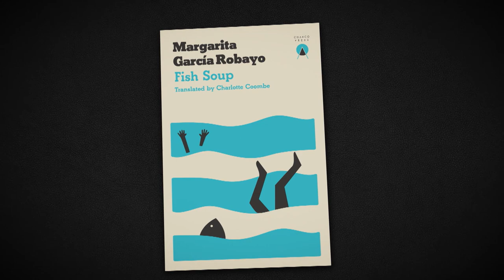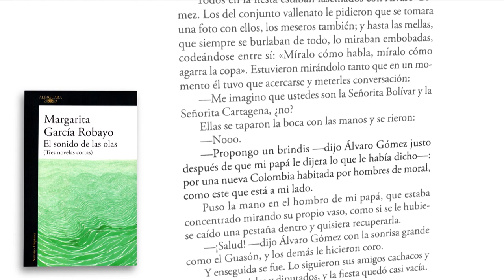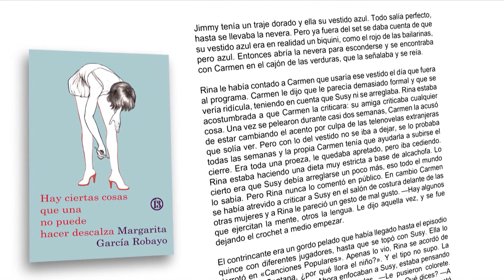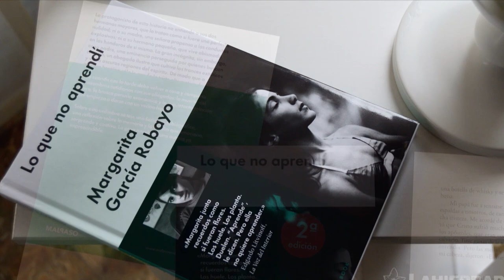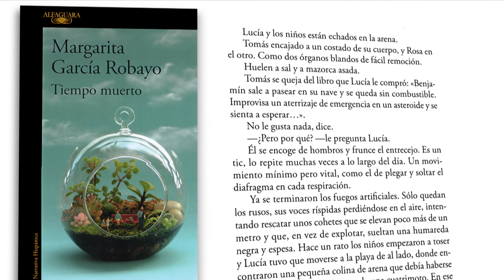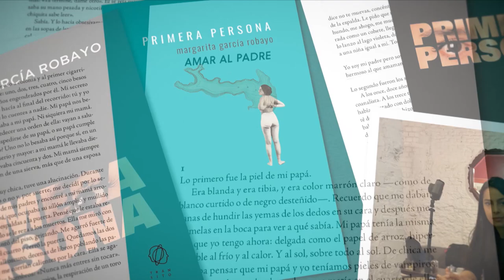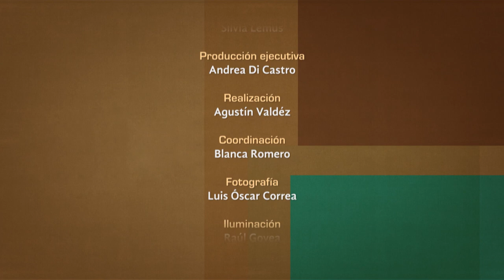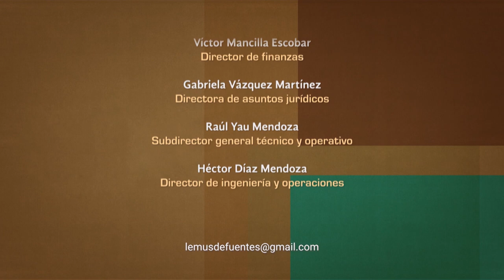Tratos y retratos. Margarita García Robayo. Parte 2